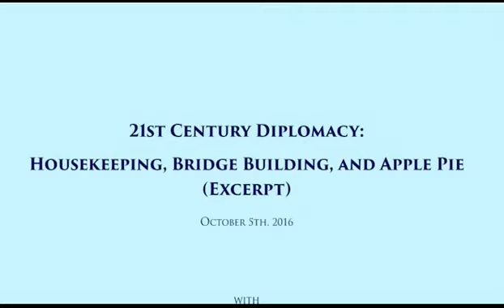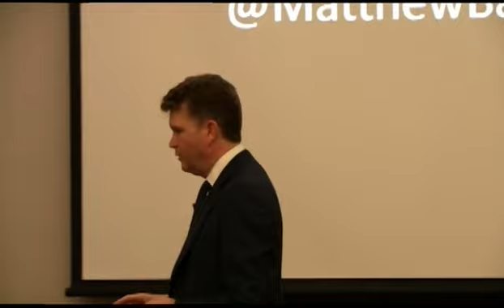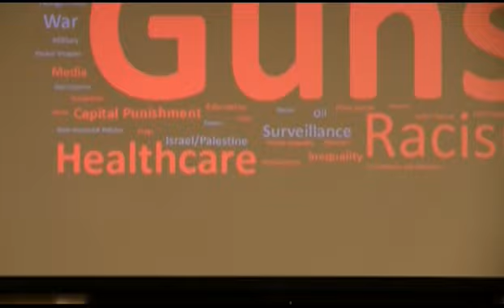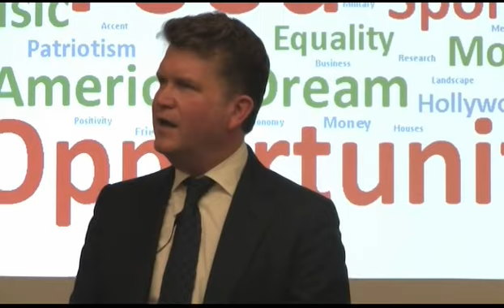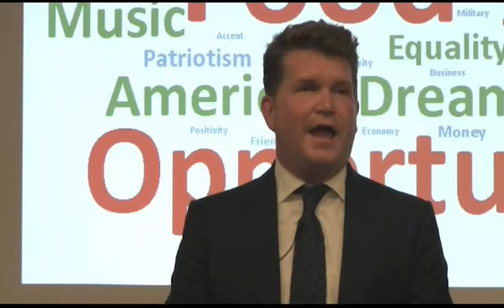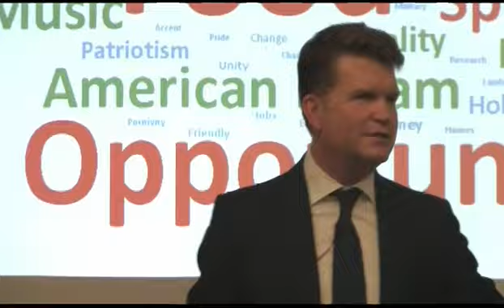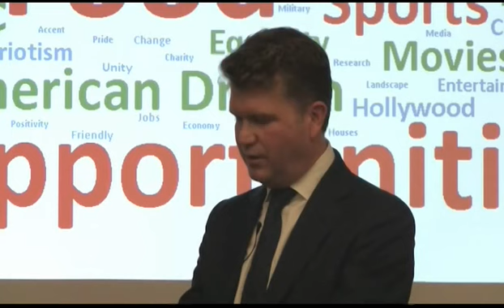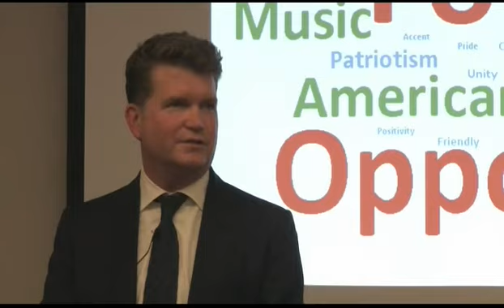Excerpt: "21st Century Diplomacy: Housekeeping, Bridge Building, and Apple Pie" by Matthew Barzun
Ambassador Matthew Barzun reflects on his experience of how today's diplomats can help foster connections in a time of increasing public unease on both sides of the Atlantic.

European Institute,
Technology, Media, and Communications Specialization at SIPA,
The Alliance Program